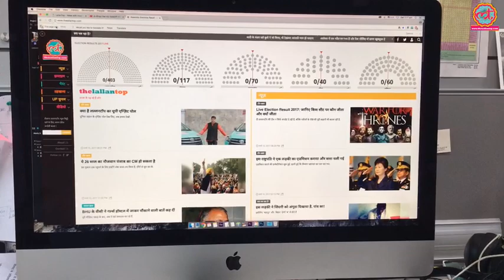कौन बनेगा उत्तर प्रदेश का मुख्यमंत्री, लल्लनटॉप वालों से पूछो | The Lallantop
FB Live 1